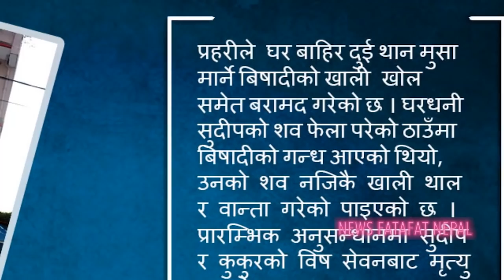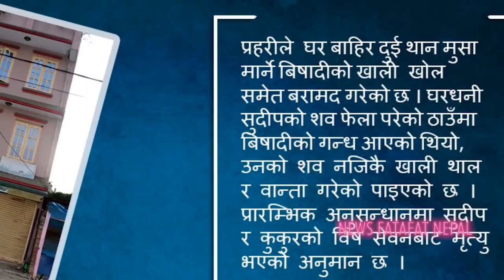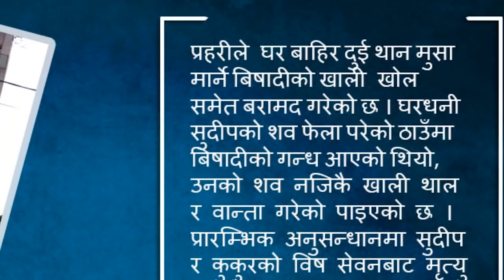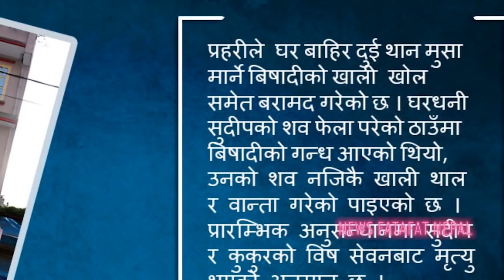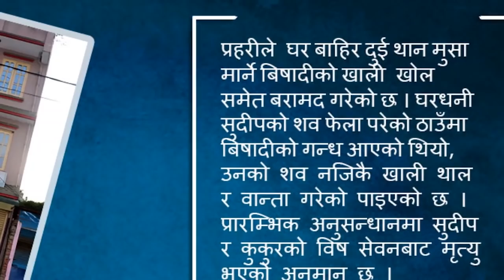यस्तो कारणले सुदिपले आफ्नो पुरा परिवारलाई एकै चि'हान बनाएको प्रहरीको प्रारम्भिक निष्कर्ष । Bhaktapur